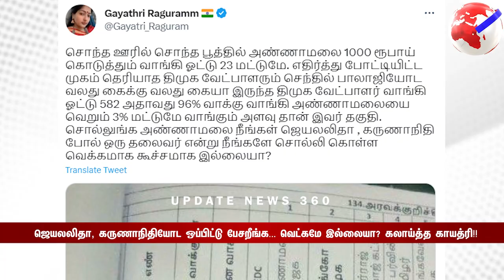ஜெயலலிதா, கருணாநிதியோட ஒப்பிட்டு பேசறீங்க... வெட்கமே இல்லையா? கலாய்த்த காயத்ரி!!